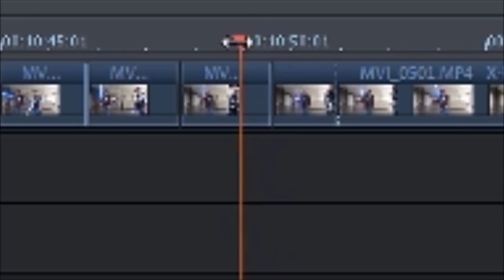Ich lerne zu Kämpfen - VLog Star Wars Power of the Force | The Average-Man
Vielen Dank wieder JackTV für deine Mühe, wieder einmal sehr geil geschnitten.

Heavy 1 Kaufen:

Hinweis für Heavy 1 Energy Drink:
Nicht geeignet für Kinder, Diabetiker, Schwangere, Stillende und koffeinempfindliche Personen.
Aufgrund des erhöhten Koffeingehaltes bitte nur in begrenzten mengen verzehren.

Bilder:
Marvel / Disney